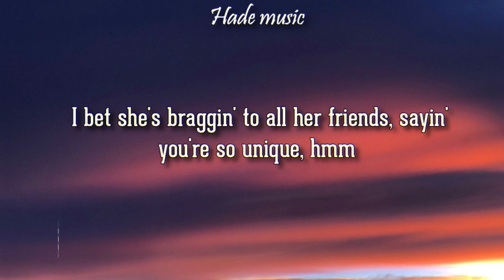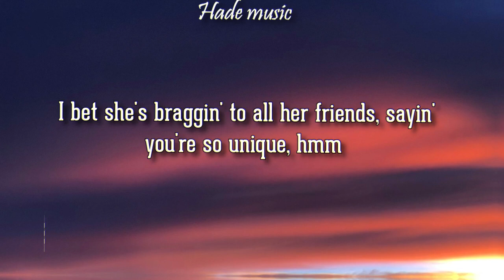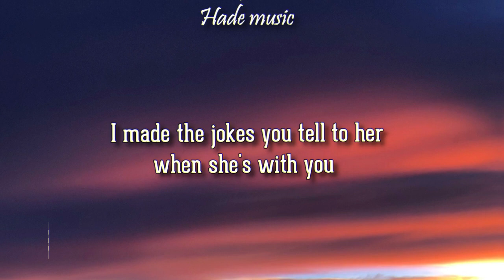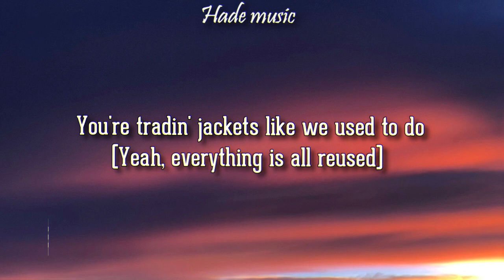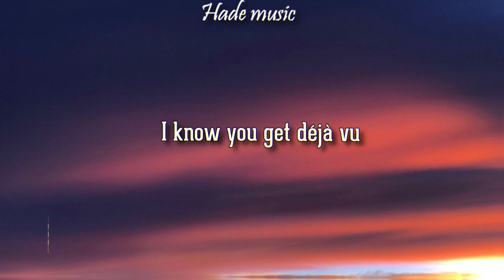Olivia Rodrigo - Deja Vu (Lyrics)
🎤 Lyrics: deja vu - olivia rodrigo
Laughing 'bout how small it looks on you (Ah-ha-ha-ha)
Bein’ annoying, singing in harmony
I bet she's braggin' to all her friends
Saying you’re so unique (Huh)

[Pre-Chorus]
That we did that too? She thinks it's special
But it's all re-used
That was our place, I found it first
I made the jokes you tell to her
When she's with you

[Chorus]
Do you get deja vu when she's with you?
Do you get deja vu, hmm? (Ha)
Do you get deja vu, huh?

[Verse 2]
Another actress, I hate to think that I was just your type
In between the chorus and the verse

[Pre-Chorus]
That was the show we talked about
Played you the songs she’s singing now

[Chorus]
Do you get deja vu?

[Bridge]
(Yeah, everything is all re-used)

[Outro]
I know you get deja vu